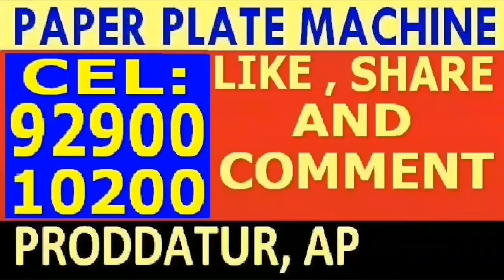Latest Paper plate making machine factory in proddatur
ALL IN ONE paper plate's making machine's Semi Automatic Hydraulic Fully Automatic video,in Telugu,in Andhra pradesh,WhatsApp , Fully Automatic NON BUFFET Paper Plate Making Machine Telugu by ROYAL engg works in Andhra Pradesh proddatur, wahtsApp 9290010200, Paper plate making machine

FOR,
ROYAL engg works,
PRODDATUR,
KADAPA-DIST,
ANDHRA PRADESH